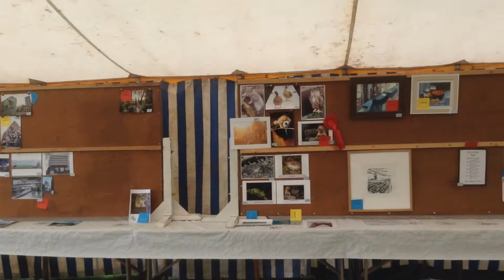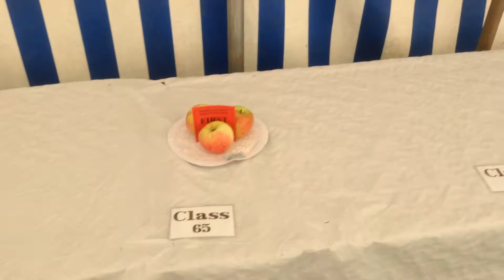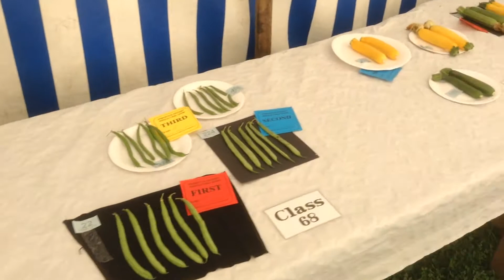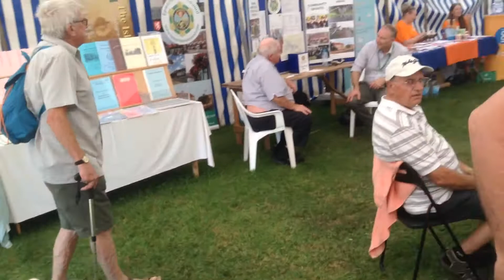Part 2 of 3 12.30 pm produce & trade marque's, Epworth Agricultural Show 26 August 2016.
A dynamic and enthusiastic committee works hard throughout the year to produce a show held in high esteem.